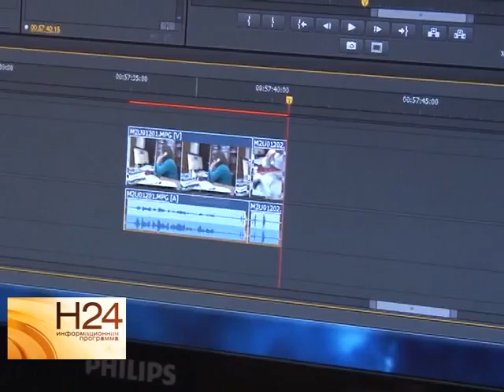На что будут потрачены бюджетные средства региональными СМИ?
Вторую неделю в редакциях региональных СМИ обсуждают распределение бюджетных средств на информационное освещение деятельности Правительства. На что будут потрачены средства и какими проектами удивят жителей масмедиа, расскажет Анастасия Куклева. Сюжет вышел в эфир 26 ноября.